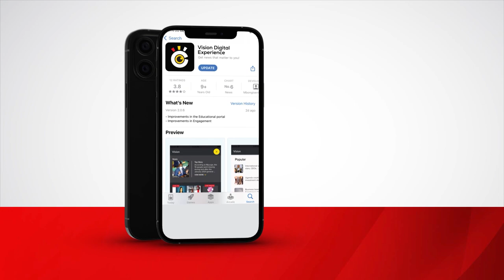Catherine Nabwire - HM Busia Intergrated P/S Busia